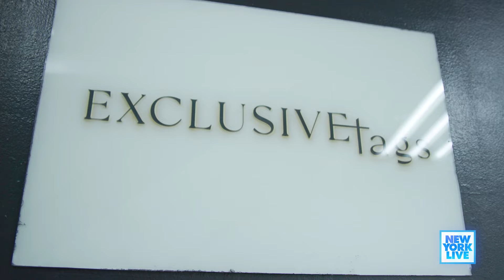Surprising one deserving mom with a Mother’s Day makeover | New York Live TV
Paola Paulino meets with Dahiana Pérez to tell her all about her deserving mom, Gloria. Gloria receives a special makeover just in time for Mother’s Day!